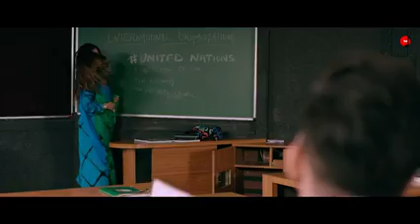Yaara Full Song Video Mamta Sharma Manjul Khattar Yaara Manjul Khattar